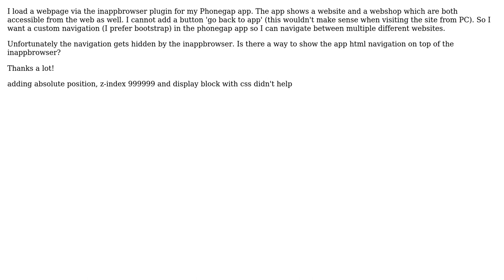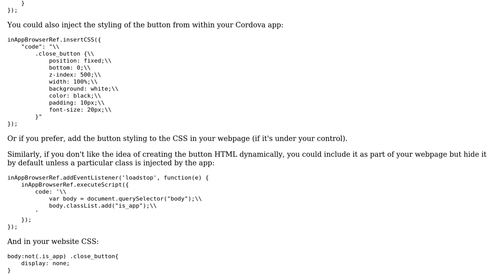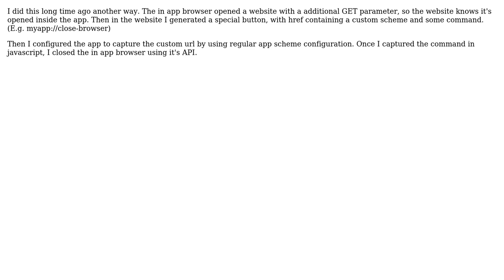Show custom navigation on top of inappbrowser Phonegap webview app (2 Solutions!!)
Show custom navigation on top of inappbrowser Phonegap webview app

With thanks & praise to God, and with thanks to the many people who have made this project possible! | Content (except music & images) licensed under CC BY-SA | Music | Images & others | With thanks to user Kevin G user DaveAlden user CyberBrain and the Stack Exchange Network Trademarks are property of their respective owners. You are responsible for your own actions.